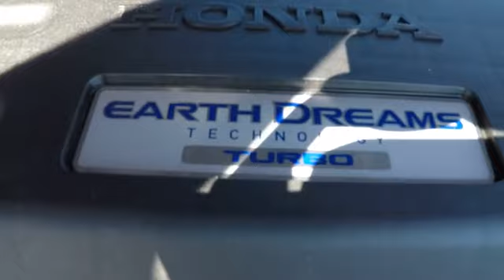2018 Honda CRV Year End Clearance Oakland Hayward Bay Area Alameda Ca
Molten Lava Pearl 2018 Honda CR-V EX-L 2WD Sale Price Lease Bay Area Oakland Alameda Hayward Fremont San Leandro CA
2018 Honda CR-V EX-L 2WD - Stock#: 42382 - VIN#: 2HKRW1H81JH521190

Boasts 34 Highway MPG and 28 City MPG! This Honda CR-V delivers a Intercooled Turbo Regular Unleaded I-4 1.5 L/91 engine powering this Variable transmission. Wheels: 18 Alloy, Valet Function, Trunk/Hatch Auto-Latch.*This Honda CR-V Comes Equipped with These Options *Trip Computer, Transmission: Continuously Variable w/Sport Mode, Tires: P235/60R18 103H All-Season, Tailgate/Rear Door Lock Included w/Power Door Locks, Systems Monitor, Strut Front Suspension w/Coil Springs, Steel Spare Wheel, Speed Sensitive Variable Intermittent Wipers, Sliding Front Center Armrest and Rear Center Armrest, Side Impact Beams.* Stop By Today *Treat yourself- stop by San Leandro Honda Dealer located at 1302 Marina Blvd, San Leandro, CA 94577 to make this car yours today!